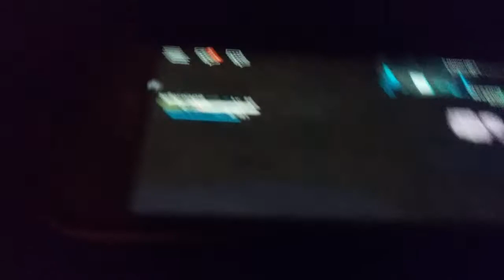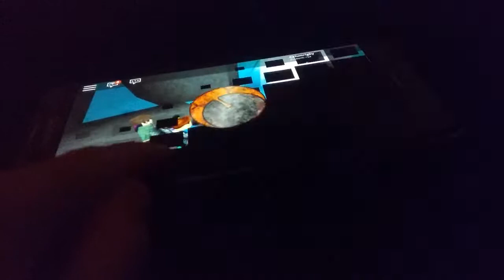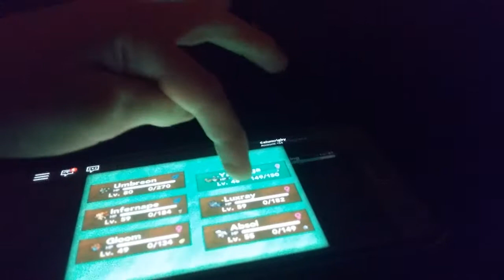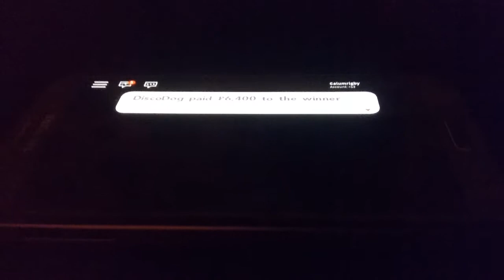goodbye tess... hello prof. Cypress... hello jake... IM PART OF TEAM ECLIPSE!!! / pokemon bb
NOOOOOOOOOOOOOOOOOOOOOOOOOOOOOOOOOOOO GOODBYE TESS HELLO JAKE AND PROF CYPRESS